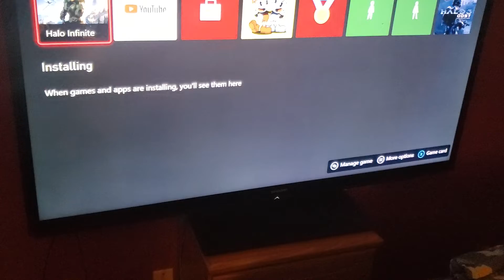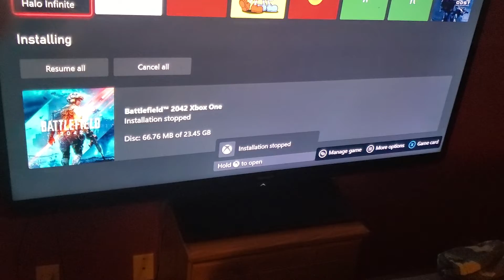downloading games in 2022 is wack